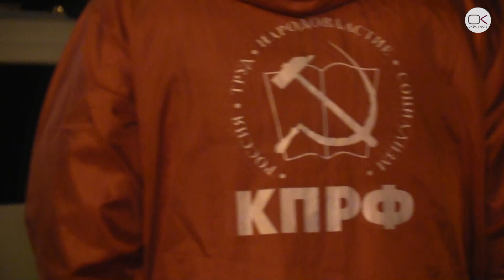Полиция попыталась увести участника митинга коммунистов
7 ноября на Театральной площади Саратова прошёл праздничный митинг КПРФ, посвященный 100-летию революции Во время мероприятия внимание сотрудника полиции привлек один из участников мероприятия с флагом. Полицейский предложил молодому человеку пройти вместе с ним, чтобы проверить изображение на непривычном флаге на предмет экстремизма. Однако после непродолжительного спора конфликт был исчерпан.

Корреспондент «Открытого канала» поинтересовалась у пришедших на митинг горожан, что осталось от революции. В основном саратовцы упомянули Ленина, а также выразили протест предложению захоронить его тело. «Кто говорит так, тот не любит Россию свою и не ценит ценности», – прокомментировала идею о захоронении Ленина одна из участниц митинга.